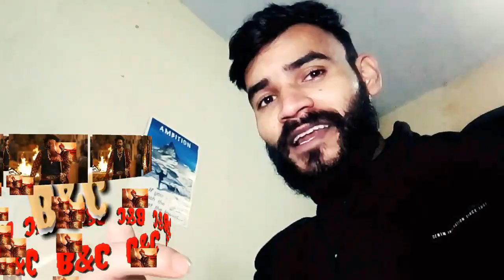TANAJI BREAK THE RECORD OF 650 CRORE B.O.COLLECTION😊BAHUBALI MOVIE | AJAY VS PRABHASH | BC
BOX OFFICE COLLECTION RECORD OF BOHUBALI 650 CARORE